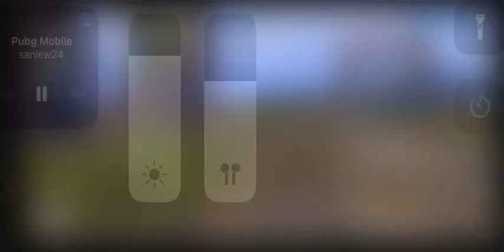Как зажимать в PUBG